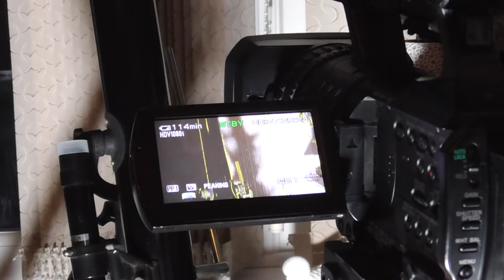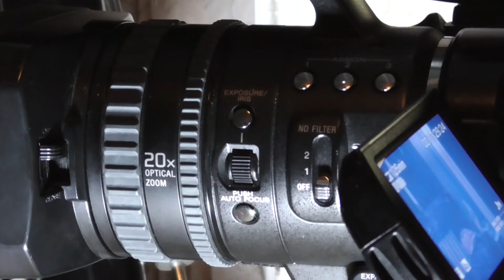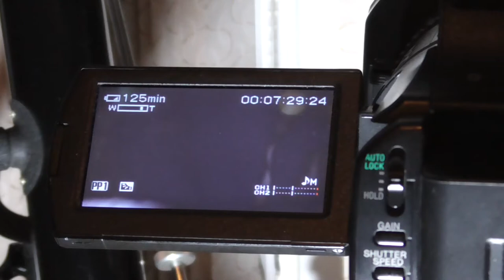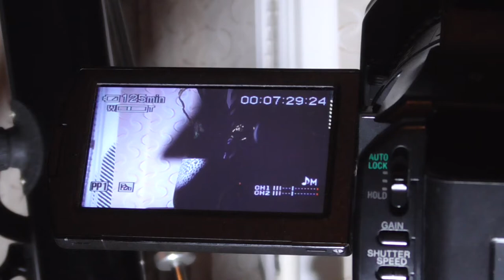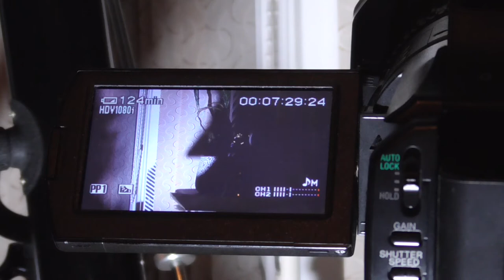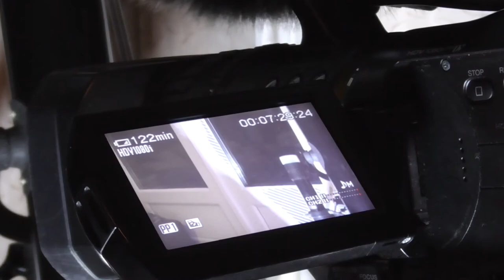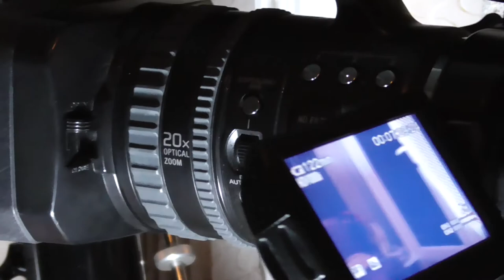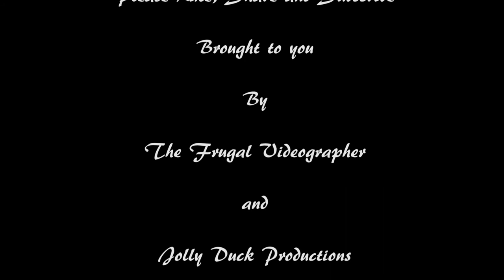Professional Broadcast Camcorder Camera on a Budget in 2020 Sony HVR-V1 With Sample Footage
A look at the Sony HRV-V1 professional broadcast camcorder and how it can still be a very usable camera in 2020.